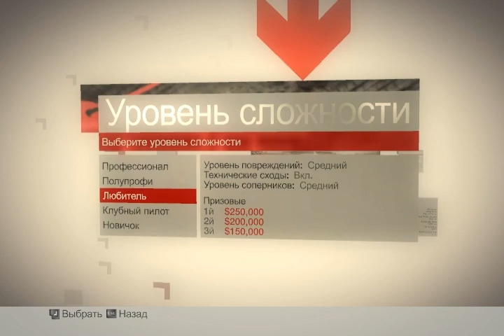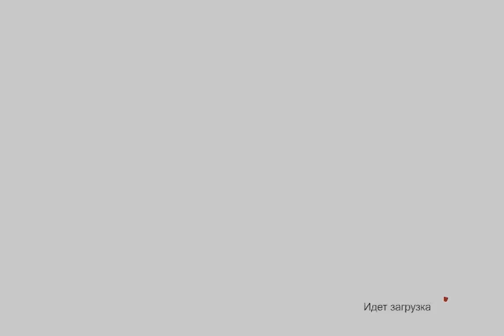Colin Rally Dirt, track 1-1